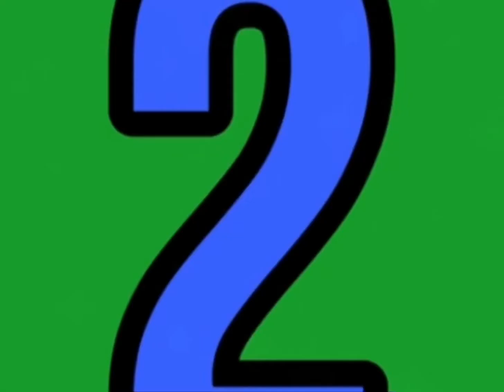BPP Video-Cool Nightmare Bonnie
Nightmare Bonnie gets tips from Springtrap and Puppet on how to impress Liberty Chica!